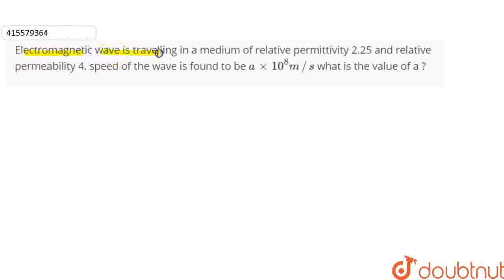Electromagneticwaveistravelling in amediumofrelativepermittivity2.25 and relativepermeability4.s...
Electromagneticwaveistravelling in amediumofrelativepermittivity2.25 and relativepermeability4.speedof thewaveisfoundto be a xx 10^8m//s  whatisthe valueof a?
Class: 12
Subject: PHYSICS
Chapter: ELECTROMAGNETIC WAVES
Board:CBSE

👉 Have Any Query? Ask Us.